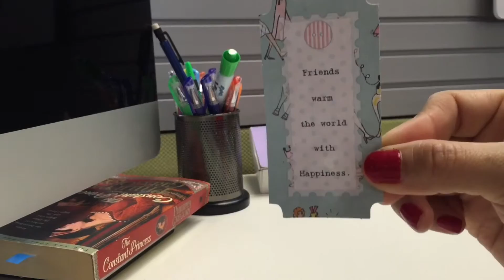Crafty Lion: DIY Alternative Uses for Lion Jumbo Paper Clips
We hope you love these d.i.y. uses for these jumbo paper clips from Lion office products.